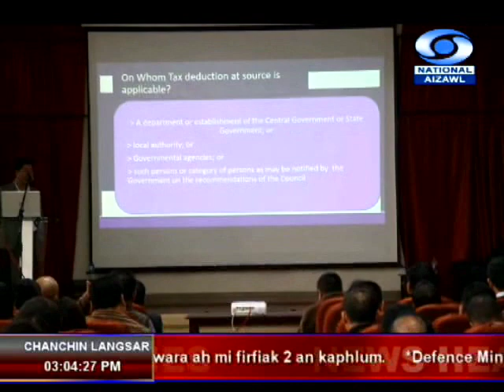DD News Aizawl 11 Oct 2018 3pm News